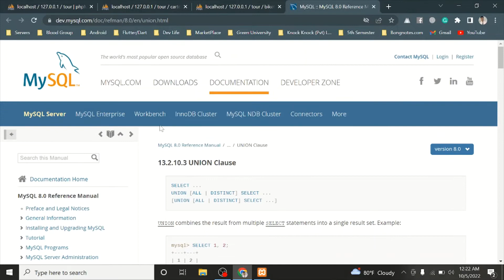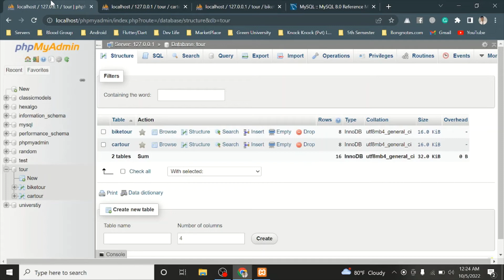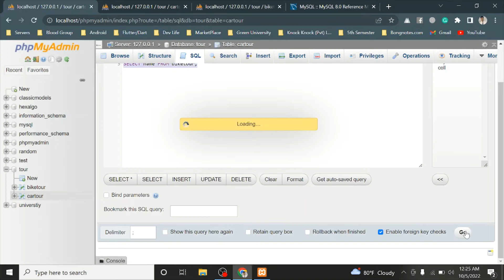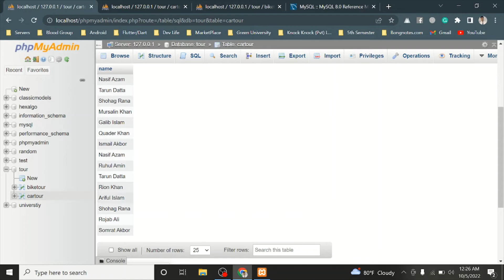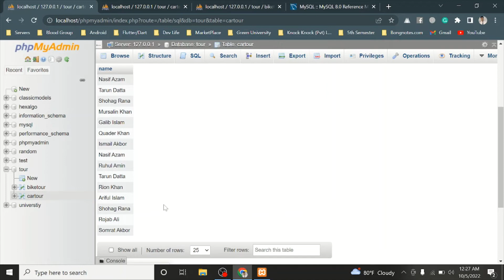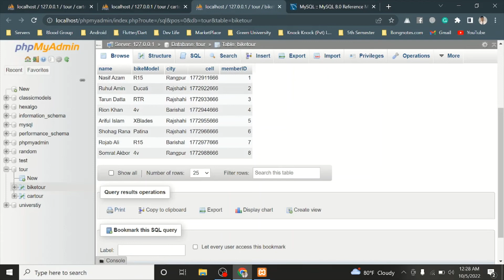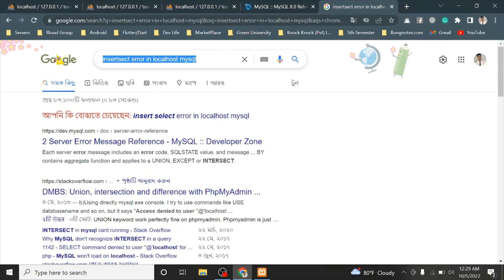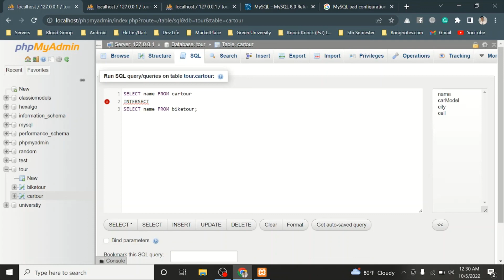MySQL Database Bangla Tutorial 18 | UNION, UNION ALL, INTERSECT CLAUSE | SET Operation in MySQL DB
In this video, we will see, How to use SET Operation such as UNION, UNION ALL, INTERSECT CLAUSE  in  MySQL  Database  Bangla Tutorial.